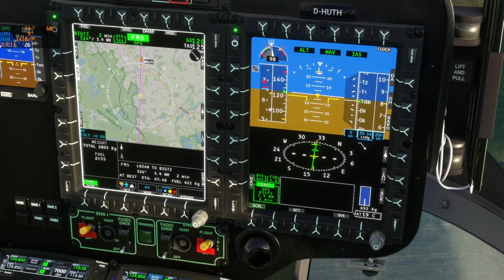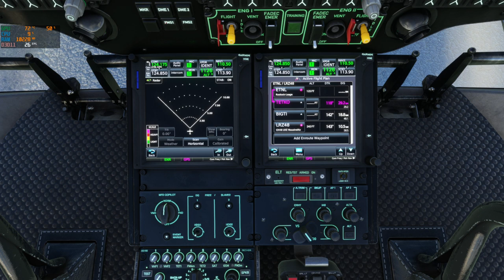MSFS2020 - HPG H145 - Neustrelitz LRZ - Rostock Hohe Düne und zurück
MSFS2020 - Flug im HPG H145 vom Luftrettungszentrum Neustrelitz nach Rostock Hohe Düne und zurück. Die Scenery für das LRZ Neustrelitz ist im SDK Editor entstanden.